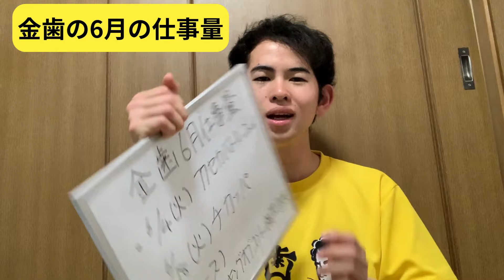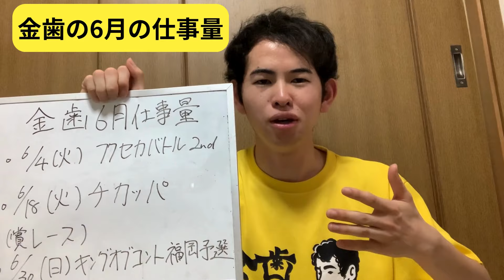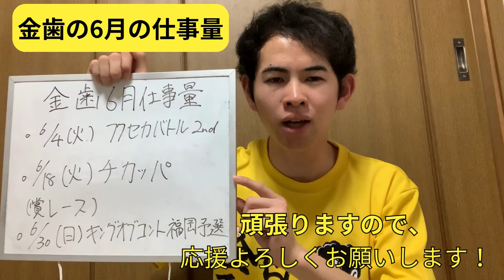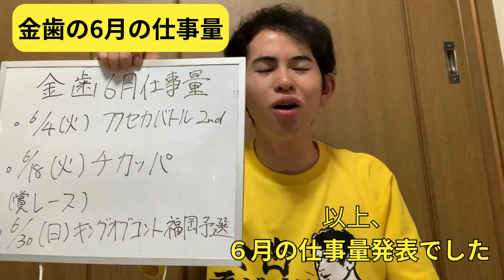【若手吉本芸人１年目】６月の仕事量発表します！【福岡よしもと】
どうも！！！笑いで皆さんの歯を光らせに来ました！！！ピカピカ～✨
金歯と申します！よろしくお願いします！

若手芸人１年目、ピン芸人金歯の６月の仕事量を発表しています
ぜひよかったら応援よろしくお願いします！

NSC福岡６期（芸歴1年目）
ピンで漫談をやってて、福岡で活動しています
M-1グランプリ2023　１回戦突破！！！